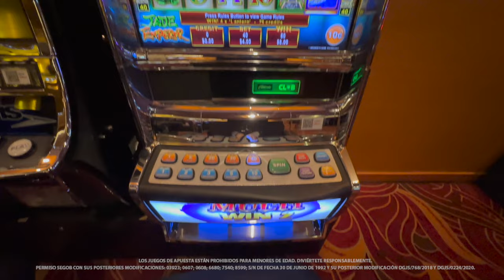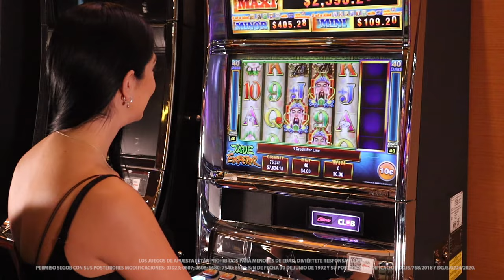Juega Jade Emperor y multiplica tus ganancias.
Al jugar Jade Emperor vas a ser recompensado en el templo sagrado. El retrato del magnífico Emperador va actuar como símbolo wild, remplazando cualquier símbolo a excepción del templo y la corona.

¡Jade Emperor está disponible en tu Caliente Casino favorito!